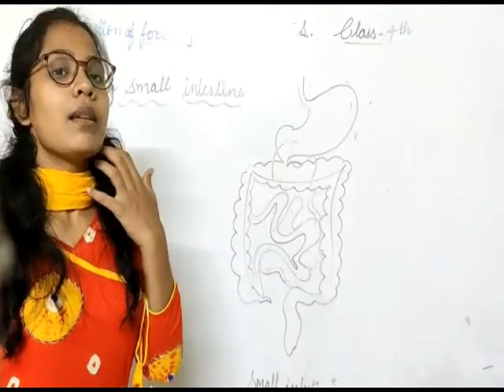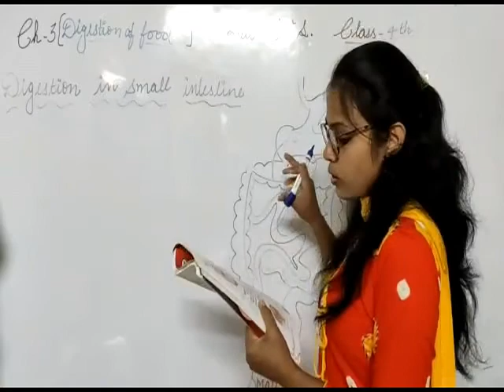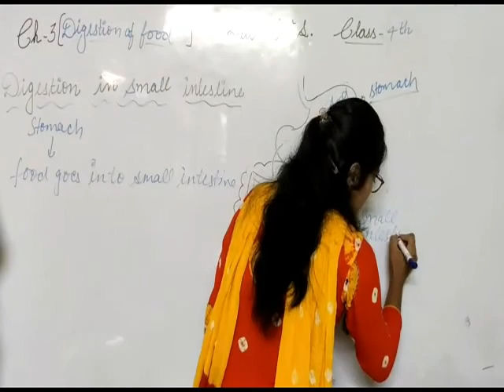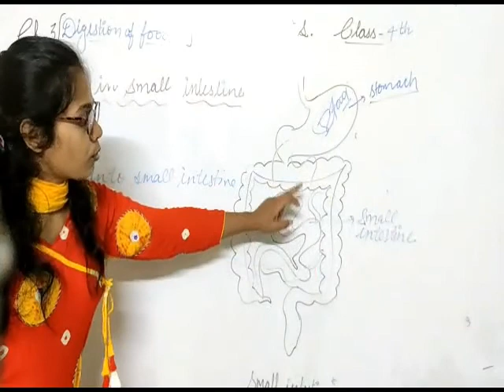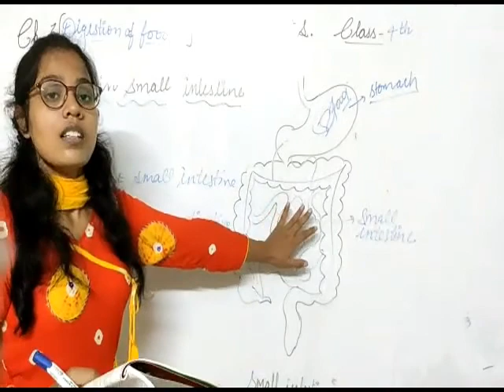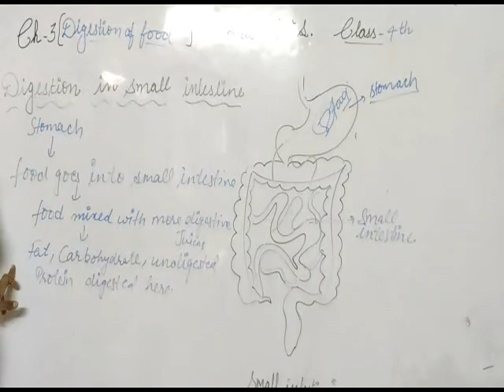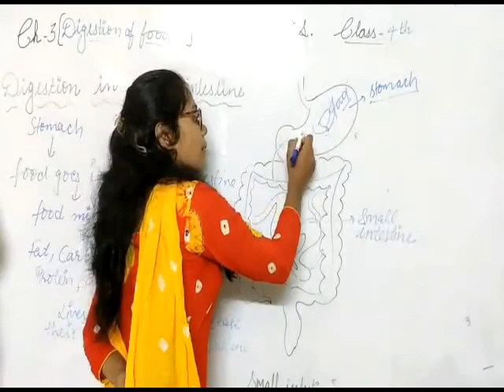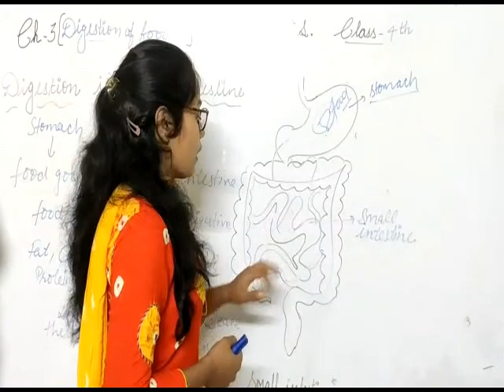4th E.V.S Chapter-3 20/7/2020